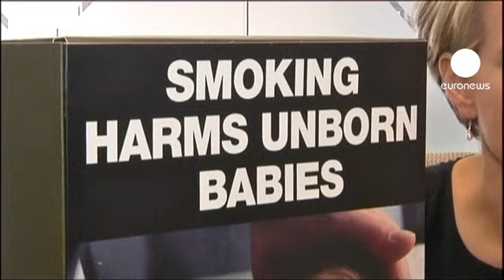در استرالیا چاپ تصاویر هشدار دهنده بر روی پاکت سیگار...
در استرالیا قانونی تصویب شده است که مطابق آن تولیدکنندگان سیگار موظف به چاپ عکس و علائم هشدار دهنده در مورد خطرات استعمال دخانیات بر روی پاکت سیگار هستند.

پرسش این است که این قانون چه تاثیری بر روی رفتار مصرف کنندگان دخانیات خواهد داشت؟ یک مصرف کننده دخانیات می گوید: "برای من، اینها فقط تصاویری هستند که هر جایی می توانید آنها را ببینید. به نظر من هیچ معنایی ندارند. فعلا در حال ترک سیگارم اما واقعا تنها دلیلی که موجب شده من آنرا ترک کنم دختر کوچکم است."

تانیا پلیبرسک، وزیر بهداشت استرالیا با تاکید بر اینکه هدف اقدامات انجام شده معرفی دخانیات به عنوان ماده ای مضر است می افزاید: "دخانیات ممنوع نیست اما تنها محصولی است که نیمی از مصرف کنندگان خود را می کشد. اگر این را همان موقع که دخانیات قانونی شد و از همان ابتدای عرضه این محصول به عموم، می دانستیم، فکر نمی کنم این محصول امروز قانونی می بود."

پیش از این، صنعت دخانیات استرالیا علیه لایحه قانون مذکور نزد یک دادگاه عالی در این کشور طرح دعوی کرده بود اما دادگاه، آن شکایت را وارد ندانسته بود.